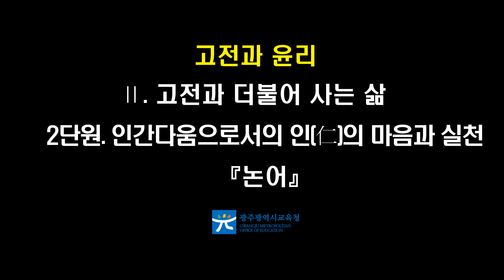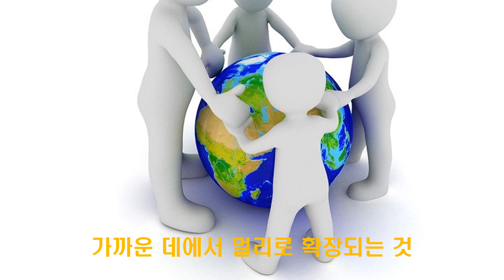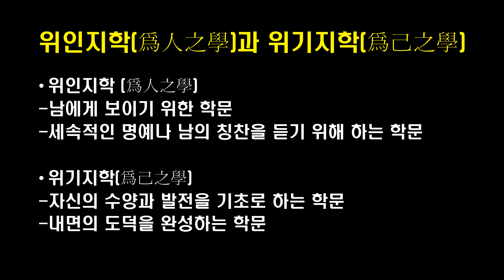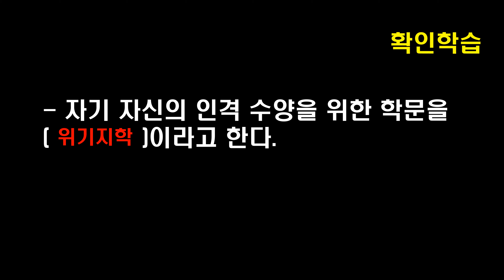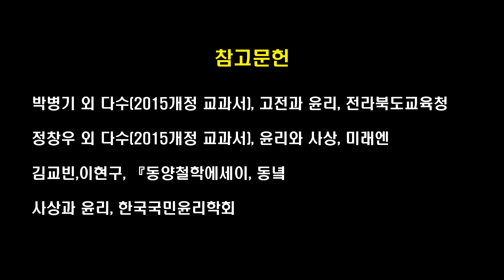고전과윤리 Ⅱ [2. 논어 2차시] 인仁에 담긴 뜻, 인仁의 마음이란 무엇인가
100만뷰를 꿈꾸는 광주교육 유튜브!